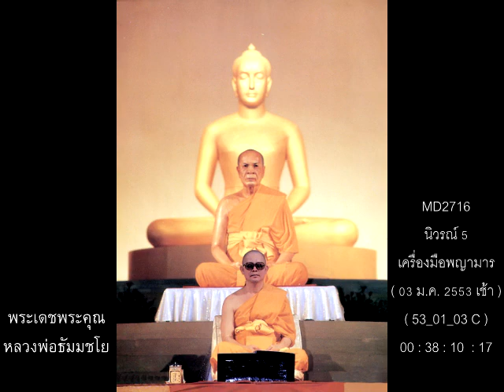หลวงพ่อธัมมชโย,นิวรณ์ 5 เครื่องมือพญามาร,03 ม.ค. 2553 เช้า,53_01_03 C,MD2716,วิชชาธรรมกาย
หลวงพ่อธัมมชโย,นิวรณ์ 5 เครื่องมือพญามาร,03 ม.ค. 2553 เช้า,53_01_03 C,MD2716,วิชชาธรรมกาย,วัดพระธรรมกาย